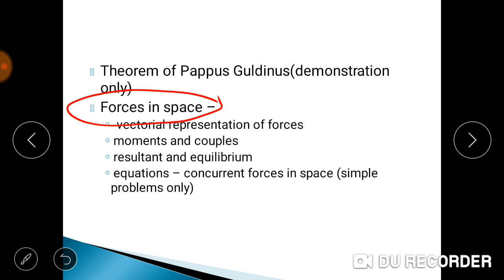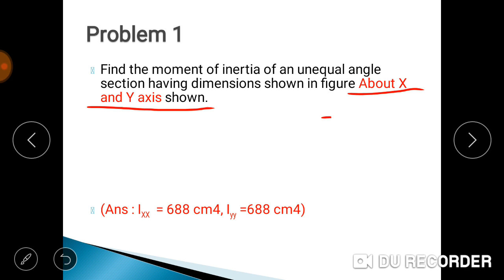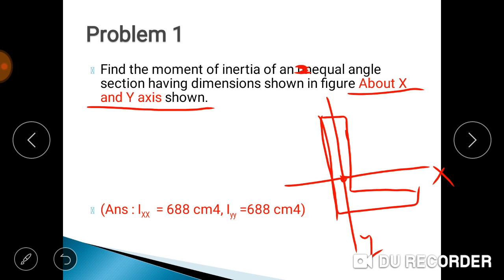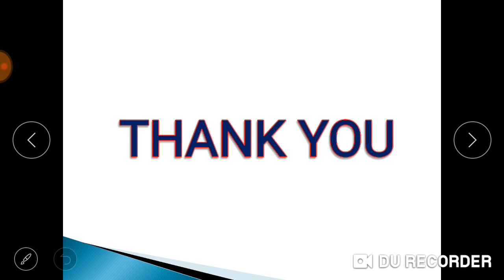Problems- Moment of inertia of composite sections |Ktu- Engineering mechanics | module 3 part 14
EST 100 ENGINEERING MECHANICS-KTU |MODULE 3 PART 14 | 2019 SCHEME | Problems - moment pf inertia of composite sections | moment of inertia theough the given axis X and Y|